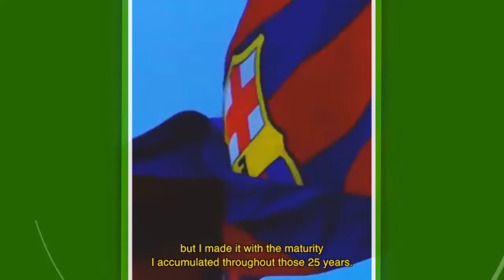NEYMAR GRAVA VIDEO SE DESPEDINDO DO BARCELONA